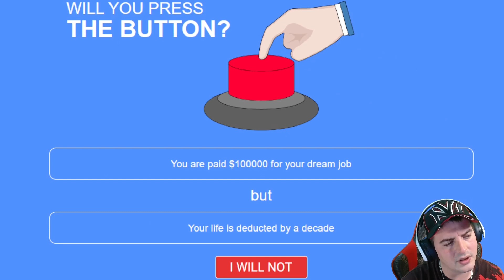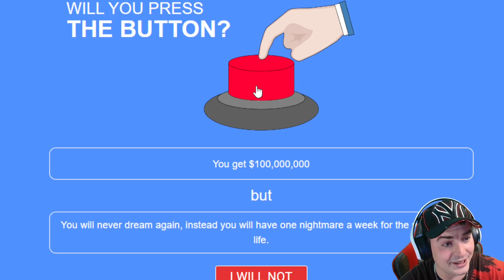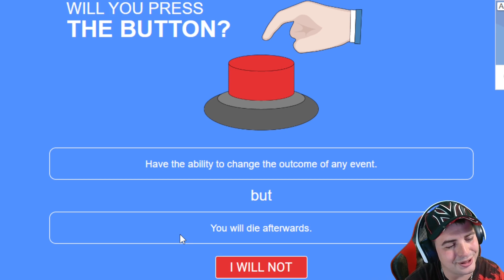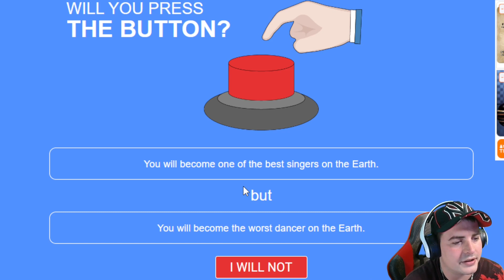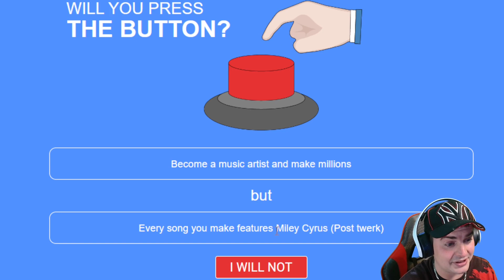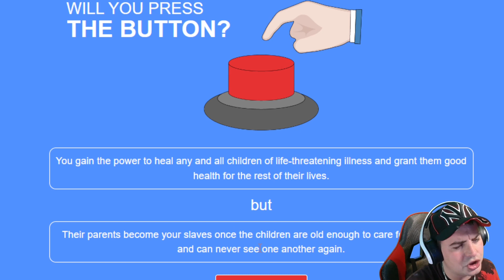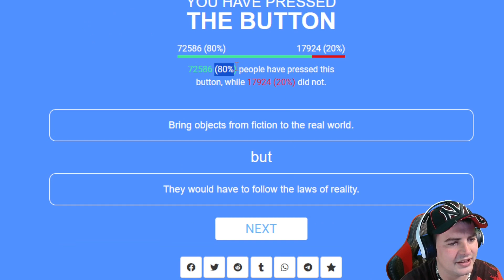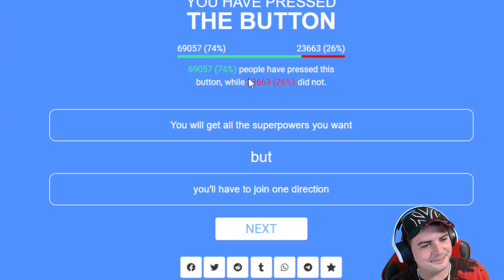Would you press the Button?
Another step in my youtube journey. Let's play "Would you push the Button"!